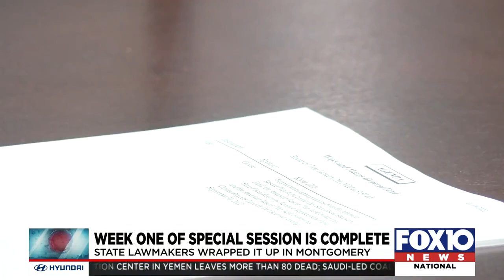State legislators wrap up first week of special session